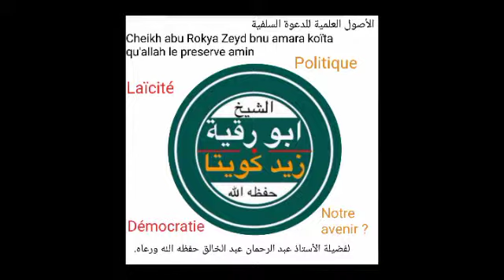Cheikh abu Rokya Zeyd koïta 21 qu'Allah le preserve très important الأصول العلمية للدعوة السلفية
* الأصول العلميّة للدّعوة السّلفيّة *

*الشيوعية:*
- التعريف والأفكار والمعتقدات

بصوت أبي رُقيّة زيد بن عمر كويتا حفظه الله تعالى ورعاه

الجلسة الحادية والعشرون: (21)

يوم الإثنين ٨ رمضان ١٤٤٠ هـ
Le lundi 13 mai 2019